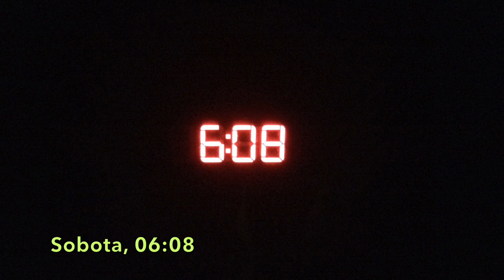Fishing / Výlov rybníka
Čím jsme starší, tím víc se vracíme k tradičním potravinám. Co je víc než čertsvé a domácí :o). A to oceňují především naše holky :o)